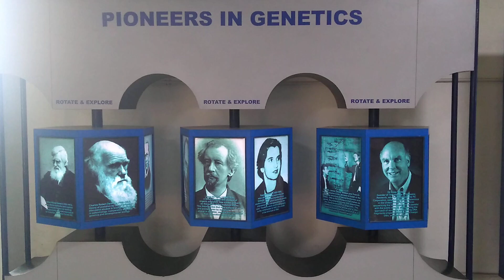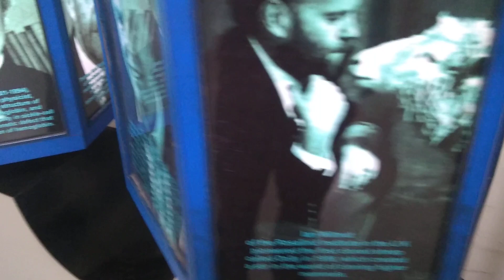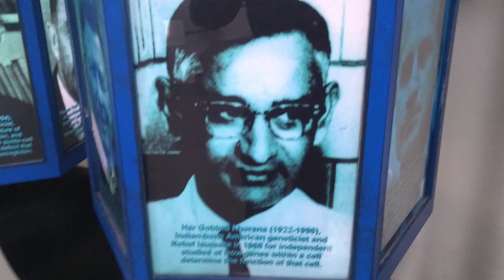PIONEERS IN GENETICS. HOW DOLLY WAS CLONED. National Science Centre, New Delhi, India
Genetics is a branch of biology concerned with the study of genes, genetic variation, and heredity in organisms.
Though heredity had been observed for millennia, Gregor Mendel, Moravian scientist and Augustinian friar working in the 19th century in Brno, was the first to study genetics scientifically. Mendel studied "trait inheritance", patterns in the way traits are handed down from parents to offspring over time. He observed that organisms (pea plants) inherit traits by way of discrete "units of inheritance". This term, still used today, is a somewhat ambiguous definition of what is referred to as a gene.

Dolly (5 July 1996 – 14 February 2003) was a female Finnish Dorset sheep and the first mammal cloned from an adult somatic cell. She was cloned by associates of the Roslin Institute in Scotland, using the process of nuclear transfer from a cell taken from a mammary gland. Her cloning proved that a cloned organism could be produced from a mature cell from a specific body part. Contrary to popular belief, she was not the first animal to be cloned.
Dolly lived at the Roslin Institute throughout her life and produced several lambs. She was euthanized at the age of six years due to a progressive lung disease. A cause was not found that linked the disease to her cloning.

The National Science Centre established in 1992, is a science museum in Delhi, India. It is part of the National Council of Science Museums (NCSM), an autonomous body under India's Ministry of Culture. It stands close to Gate no 1, of Pragati Maidan overlooking the Purana Qila.

Filmed by me (Perspicacious Moments).